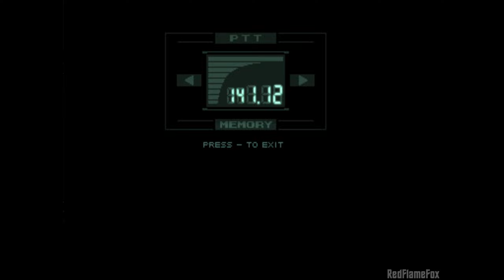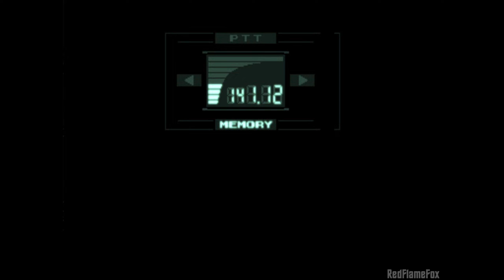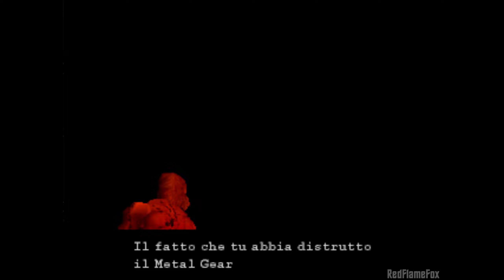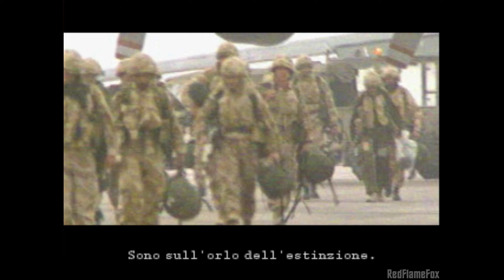Metal Gear Solid - Parte 9: Scontro col REX [ITA-Switch]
Gameplay in italiano non commentato di Metal Gear Solid: Master Collection per Switch.